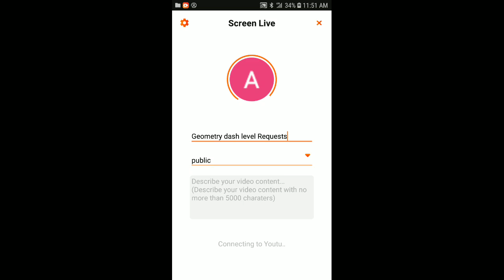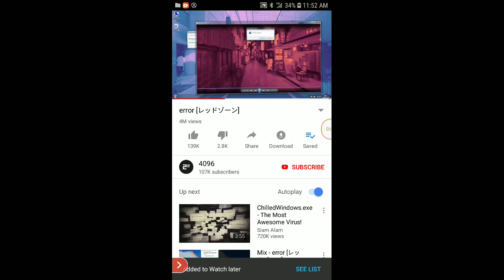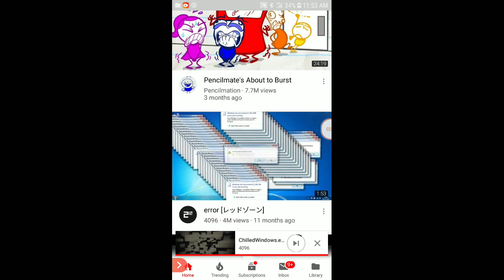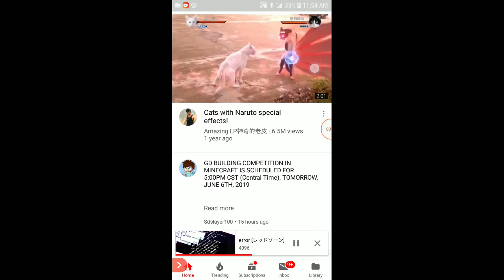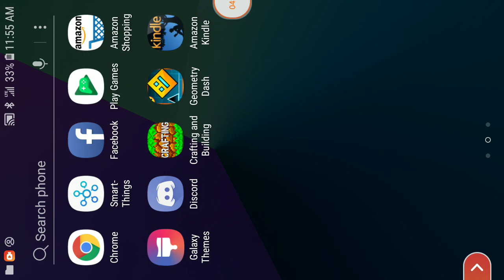Geometry dash level Requests